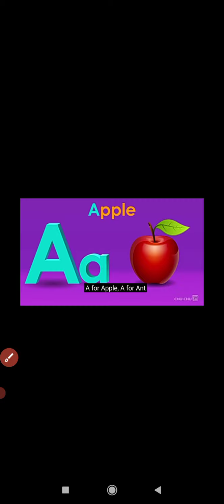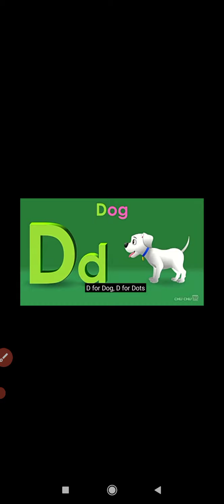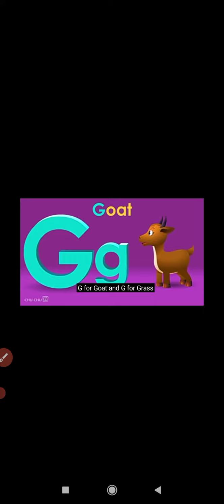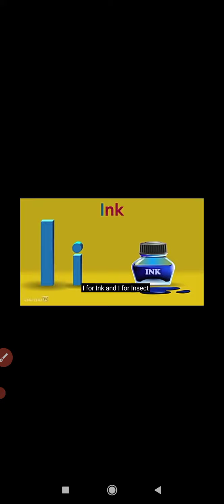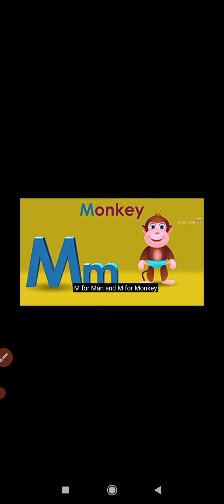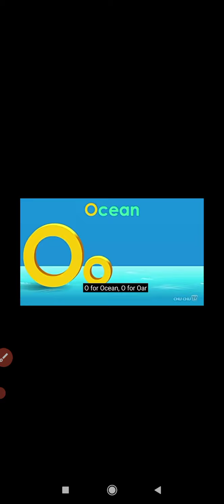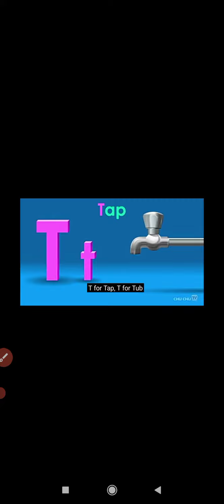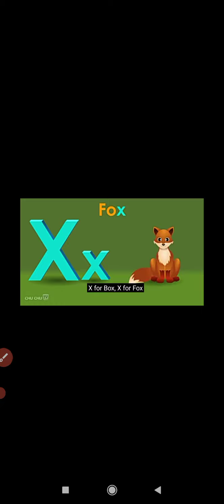STD 3 // English // 1. LETTERS AND WORDS //PART 2